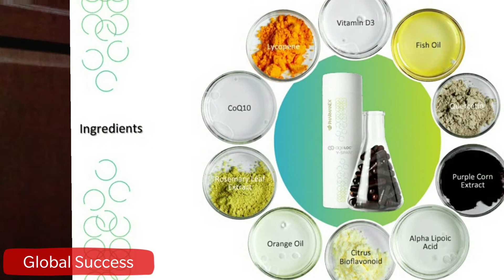Pharmanex Training: Youth Preservation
Learn about the most advanced anti aging supplements at the moment.